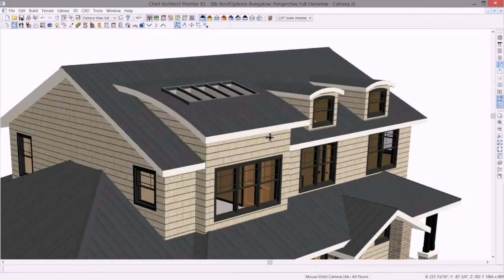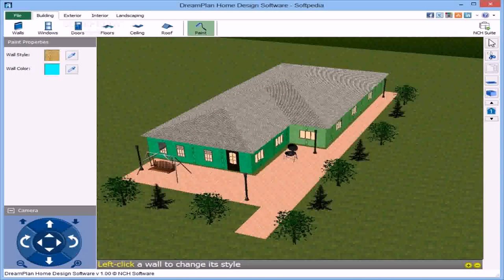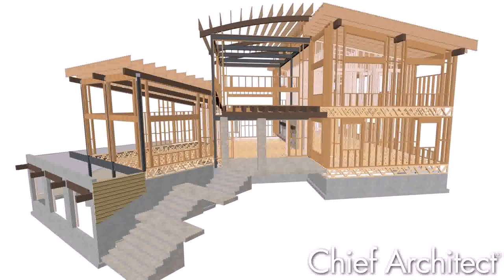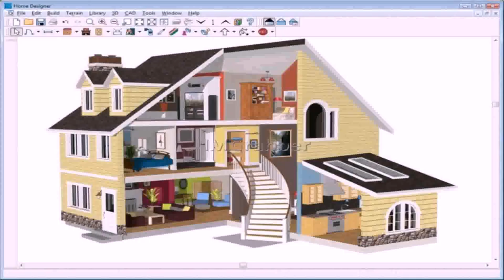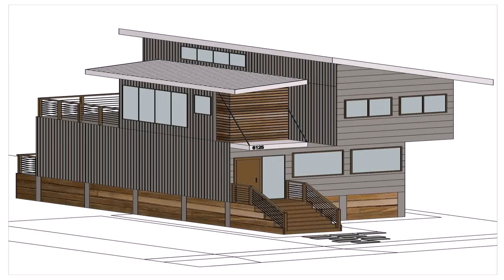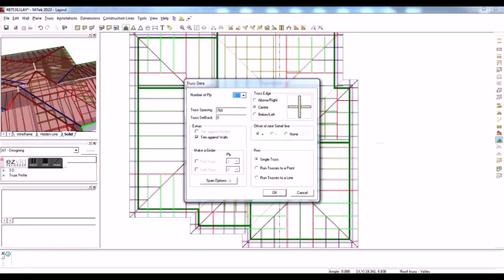House Roof Design Software - Gif Maker DaddyGif.com (see description)